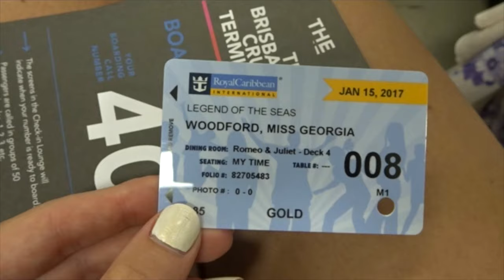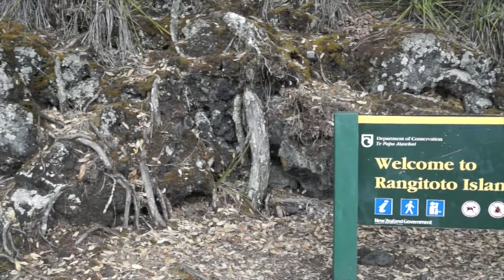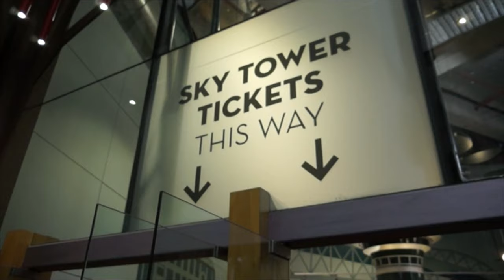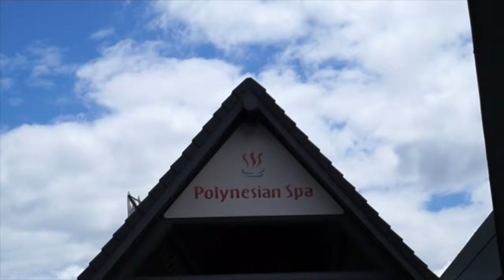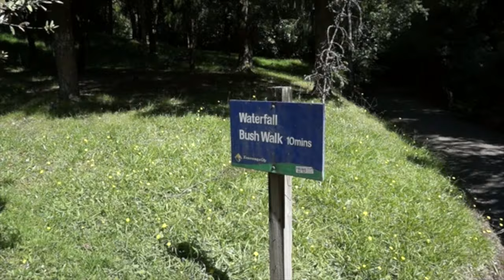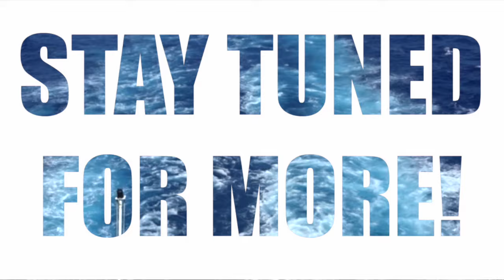NEW ZEALAND VLOG || Days 1-6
Hey Everyone,
I vlogged my entire NZ cruise for you guys and i cannot wait to share my travels with you all. I had such an amazing time in such a beautiful country! I hope you enjoy watching what i got up to while i was overseas.

Love Georgia,
xxxx